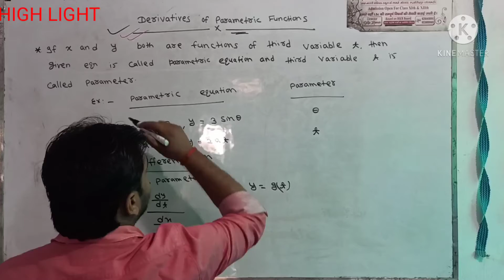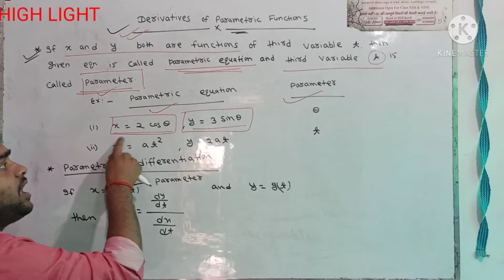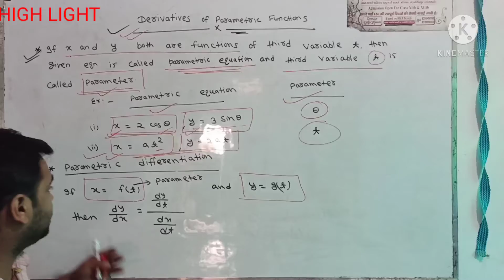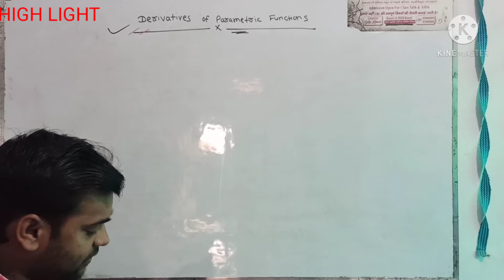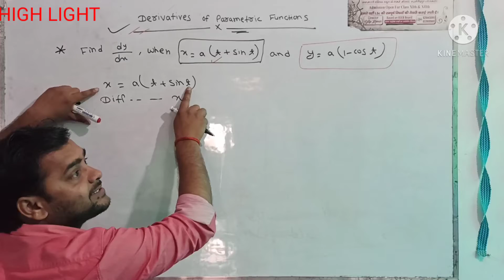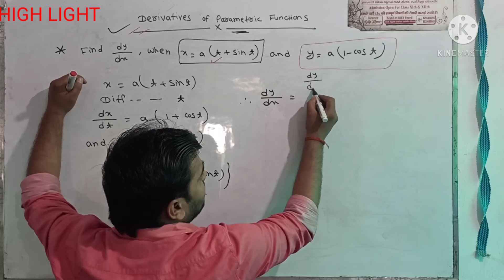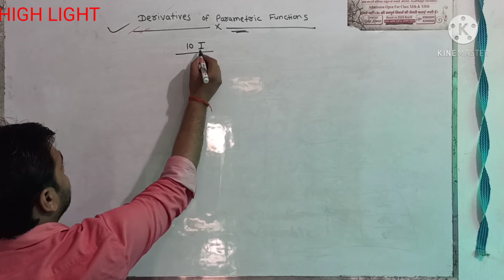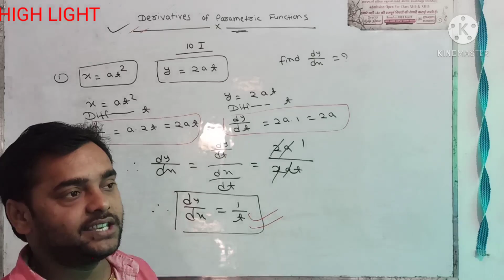Derivatives of parametric functiona//Book-RS Aggarwal/// Exercise-(10 i )///By-Dilip Sir